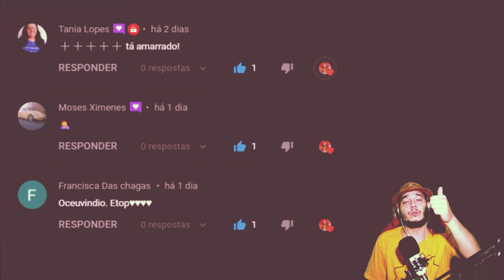ROSY AVENTURA - ELA TIROU A VIDA DO MARIDO PARA ESCONDER O QUE FAZIA COM ENTEADO - SPIRIT BOX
@ROSYAVENTURA desvendando mais um mistério e libertando uma  alma q estava presa a este plano espiritual.